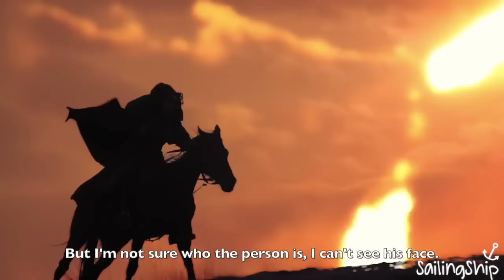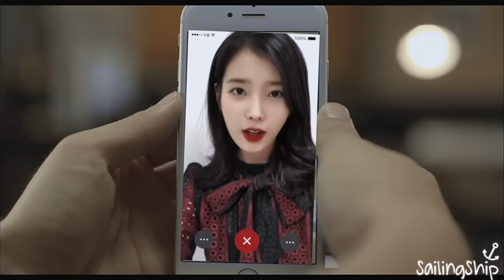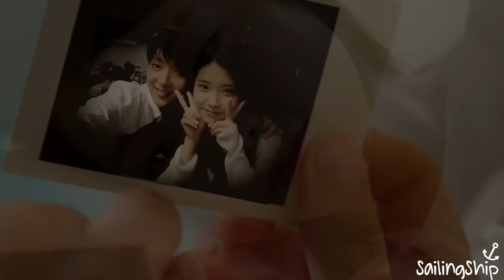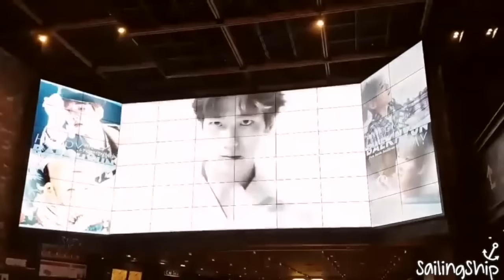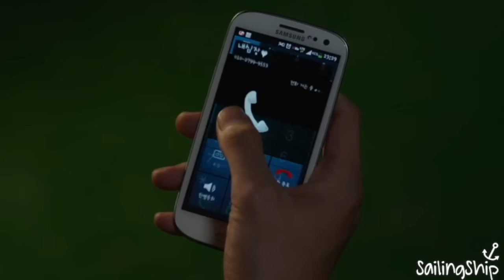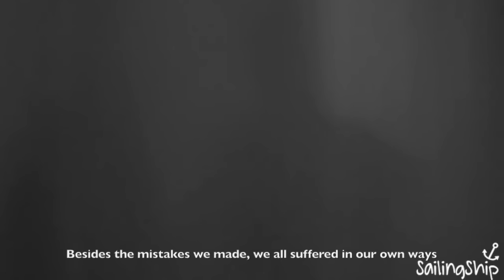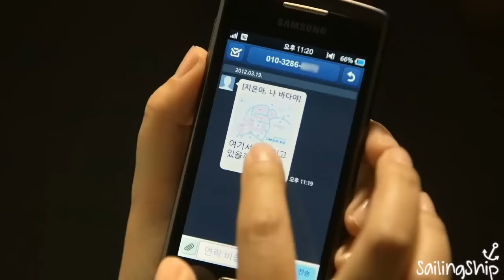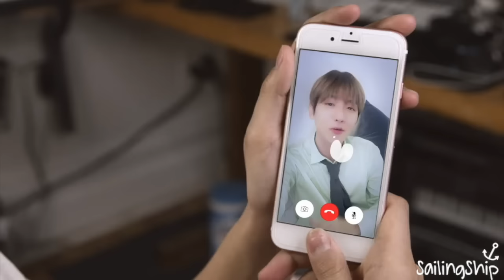Moon Lovers: The Reincarnation | Full Movie | AU | Scarlet Heart Ryeo